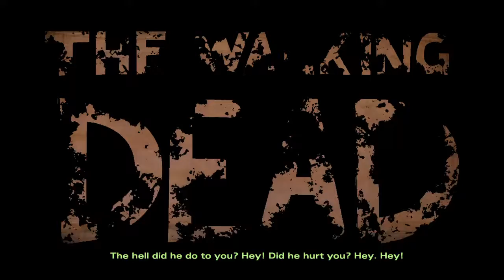Definitive Edition | The Walking Dead season 2 part 16 (PS4)